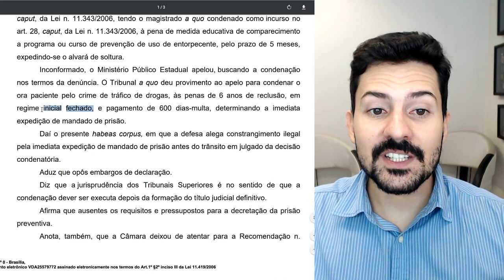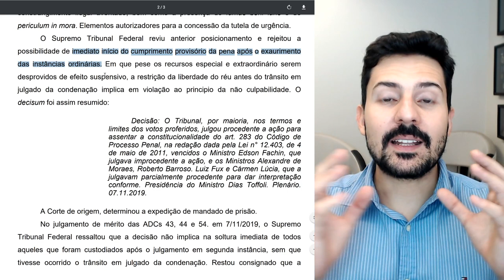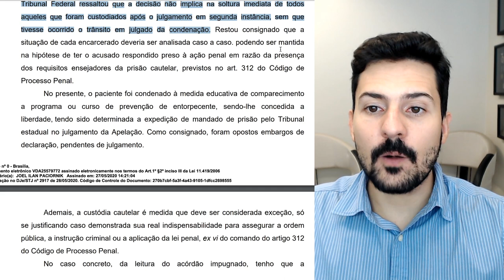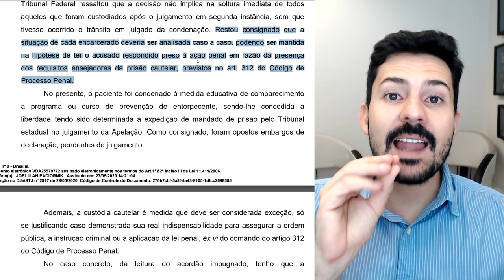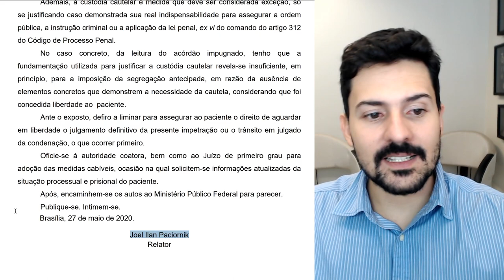Prisão em segunda instância, o que o STJ acha disso?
Comentário sobre uma decisão do STJ super recente que pode ser muito interessante para os casos do seu escritório.

Se você quer a cópia da decisão entre para o nosso grupo no Telegram